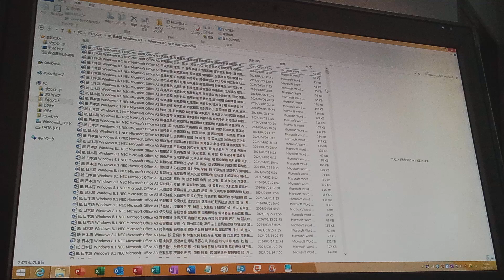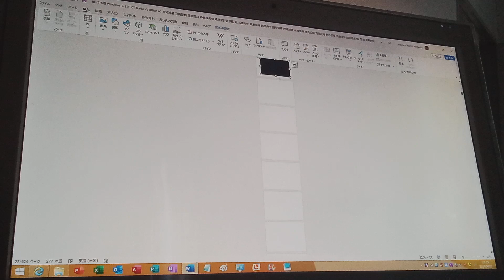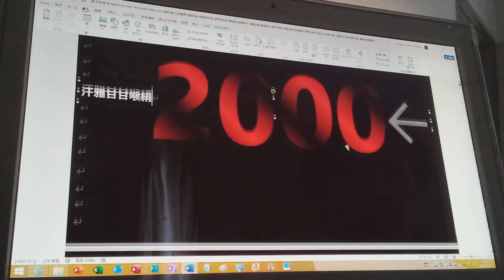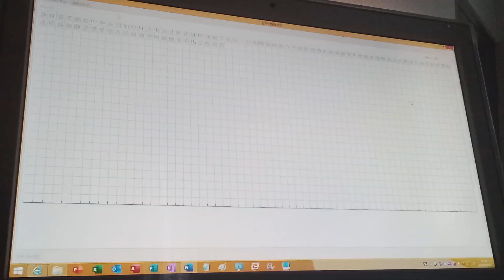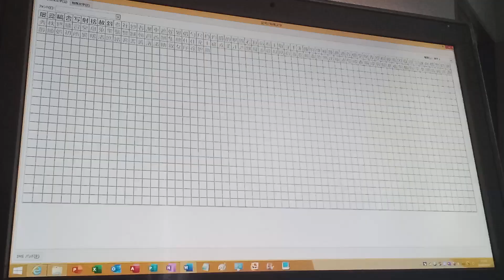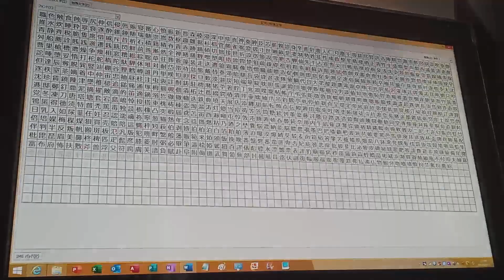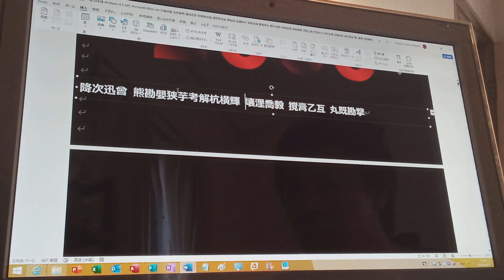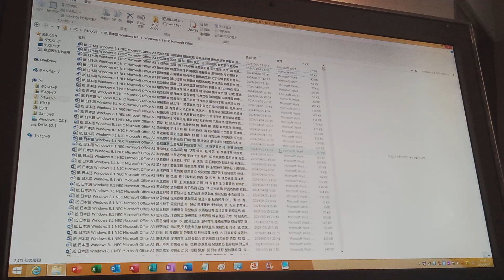NEC Microsoft Office A3 値湯気勢 保死鏡賂 (2000, レーキレンガロン池味らが器婁りた個) Part 2